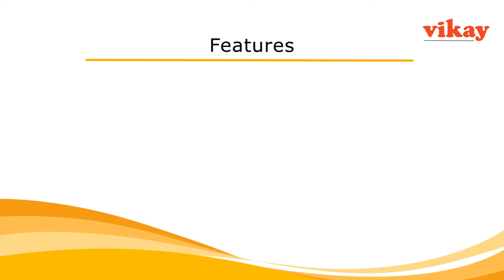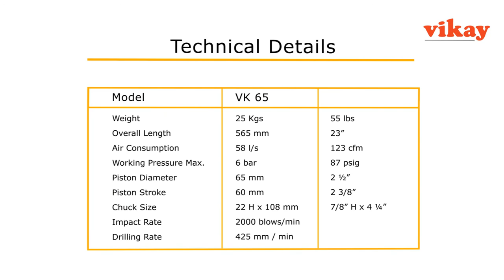Vikay Pneumatic Rock Drill Model VK 65 suitable for Open-Cast Mining, Drilling and Quarry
Vikay Mining Equipments is a Global Supplier of Vikay Pneumatic Rock Drill Model VK 65 suitable for Open-Cast Mining, Drilling and Quarry from India

Also you can add us on WhatsApp - + 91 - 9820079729

The Most Popular and powerful Hand Held Pneumatic Rock Drill in World. It has low air consumption and a very high drilling rate in relation to weight. Basically used for Blast Hole Drilling, Tunneling, Quarry Works and Construction sites. It is capable of drilling 27-40 mm dia hole with H-22 integral / extension steel up to depth of 6 Mtr.

This Pneumatic Rock Drill is made of Top quality raw material, valves, piston & other moving spares, are made from shock resistance Tool Steel and then heat treated to specified rockwell hardness for toughness and durability. Back head, Cylinder, Front Head & retainers are made from Carbonizing grade of Drop Forged, Specially hard Alloy Steel

Features :
* Light Weight
* High Torque
* Large Sliding Face
* High Penetration in hard & soft rock
* Low spare parts consumption

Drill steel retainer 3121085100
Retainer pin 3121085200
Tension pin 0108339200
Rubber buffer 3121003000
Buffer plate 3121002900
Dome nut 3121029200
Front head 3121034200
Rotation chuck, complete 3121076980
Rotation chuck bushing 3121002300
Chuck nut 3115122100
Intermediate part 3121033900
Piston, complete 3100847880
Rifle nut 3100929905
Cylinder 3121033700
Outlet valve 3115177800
Lever for extra blowing 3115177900
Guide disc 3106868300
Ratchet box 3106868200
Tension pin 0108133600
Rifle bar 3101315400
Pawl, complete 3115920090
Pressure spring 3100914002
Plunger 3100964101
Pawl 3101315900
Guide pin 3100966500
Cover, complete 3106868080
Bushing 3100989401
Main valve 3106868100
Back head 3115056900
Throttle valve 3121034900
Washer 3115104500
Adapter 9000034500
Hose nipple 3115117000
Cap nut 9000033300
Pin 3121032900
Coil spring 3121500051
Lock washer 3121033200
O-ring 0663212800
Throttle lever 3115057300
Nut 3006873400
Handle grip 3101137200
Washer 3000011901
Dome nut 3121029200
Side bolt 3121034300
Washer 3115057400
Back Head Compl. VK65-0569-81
Back Head VK65-0569
Throttle Valve VK65-0349
Inlet Nipple VK65-1371
Adapter VK65-1370
T.Pin VK65-0329
Spring for Th.Valve VK65-0136
Lock Washer VK65-0332
O-Ring VK65-2128
Lever Handle Top VK65-0573
Conical Nut VK65-8734
Cylinder VK65-0337
Spring for Outlet Valve VK65-0338
Outlet Valve VK65-9949
Lever Handle Bottom VK65-9950
Elastic Pin VK65-3330
Conical Nut VK65-8734
Front Head VK65-0342
Retainer VK65-0851
Retainer Pin VK65-0852
Buffer Plate VK65-0029
Rubber Buffer VK65-0030
Tension Pin VK65-3392
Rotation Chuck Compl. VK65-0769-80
Rotation Chuck VK65-0769
Chuck Bushing VK65-0023
Chuck Nut VK65-1221
Intermediate Part VK65-0339
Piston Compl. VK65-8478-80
Piston VK65-8478
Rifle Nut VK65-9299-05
Guide Disc VK65-8683
Ratchet Ring VK65-8682
Pin for Ratchet Ring VK65-1336
Rifle Bar VK65-3154
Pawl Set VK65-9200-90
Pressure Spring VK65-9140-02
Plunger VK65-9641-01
Pawl VK65-3159
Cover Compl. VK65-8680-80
Cover VK65-8680
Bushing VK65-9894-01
Guide Pin VK65-9665
Main Valve VK65-8681
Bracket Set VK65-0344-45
Bracket (Right) VK65-0345
Bracket (Left) VK65-0344
Rubber Grip VK65-1372
Handle Bolt VK65-0360
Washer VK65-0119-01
Dome Nut VK65-0292
Air Flushing Tube VK65-0352
Rubber Packing VK65-0336
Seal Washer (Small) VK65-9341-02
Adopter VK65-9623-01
Seal Washer (Large) VK65-4146
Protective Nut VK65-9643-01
Side Bolt VK65-0343
Dome Nut VK65-0292
Adopter VK65-0350
Hose Nipple VK65-0325
Wing Nut VK65-0338
Washer for Bracket VK65-0574
Washer VK65-1045
Adapter VK65-0345
Hose Nipple VK65-1170
Coupling Nut VK65-0333